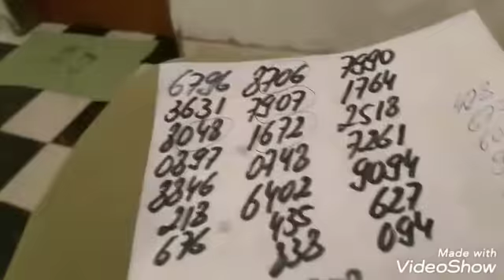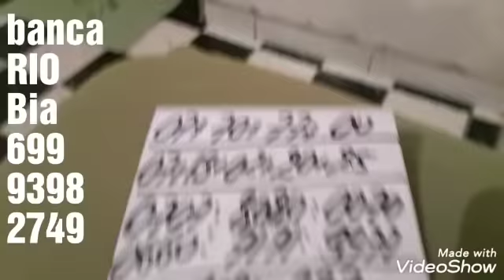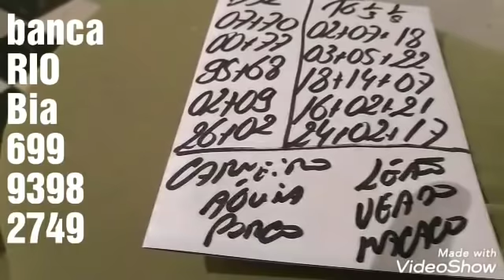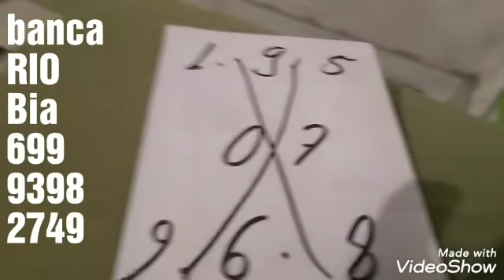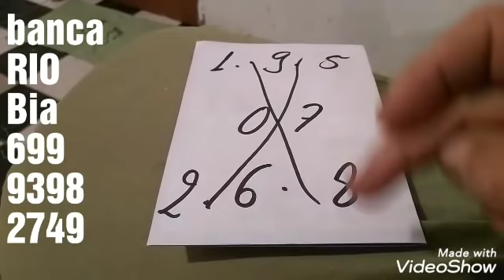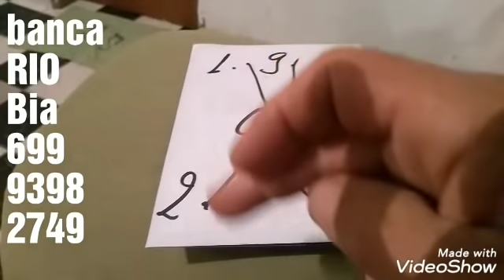PALPITES PARA O DIA 07/01/2020